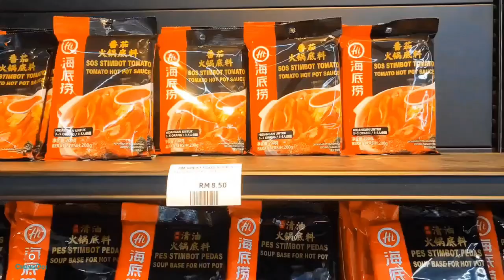食光之旅【Vlog310】： 被感染后的吉打 第 49集 ~ 2023年夜饭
美食地点 ：
~YH Chai Frozen Food
~Billion Pasaraya
~TM Corner